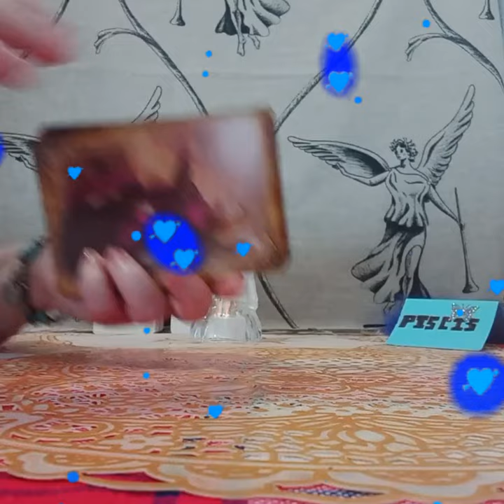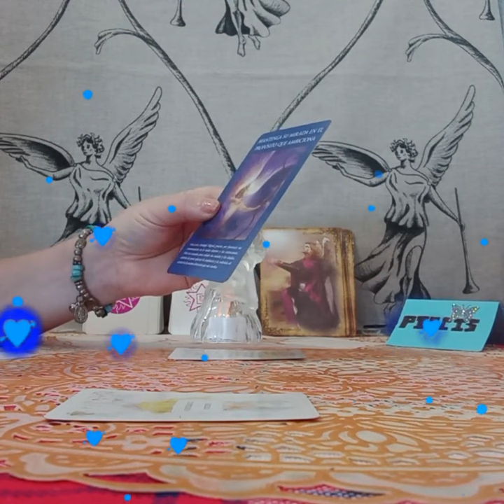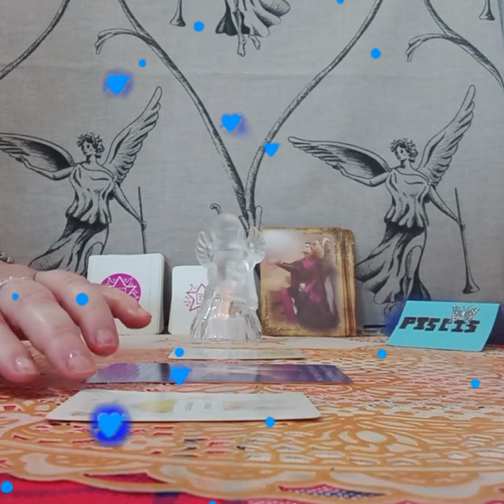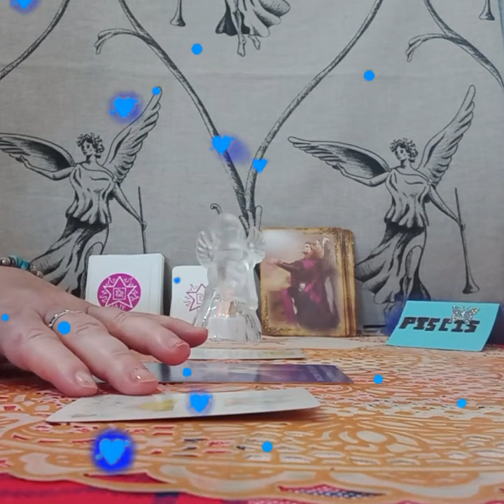ENERGIAS QUE OS PROTEGE EL ARCANGEL MIGUEL#⚔️